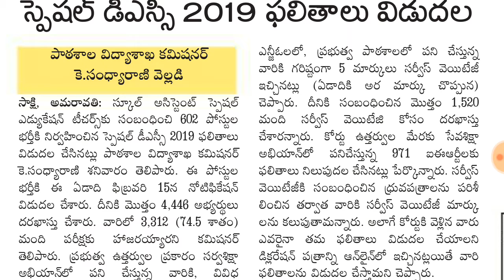AP DSC latest news / DSC 2019 results / latest job notification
🔥 కరెంట్ అఫైర్స్ 🔥

🔥 GK 🔥

🔥 General awareness 🔥